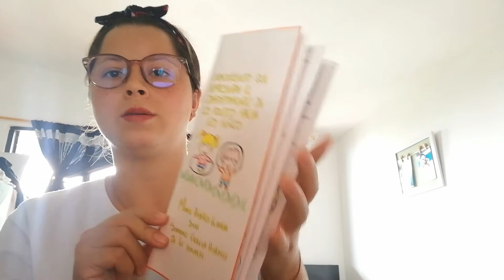VIDEO EVOLUCION HISTORICA DE LA INFANCIA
Realización de video explicando varios planteamientos del historiador Lloyd Demause.